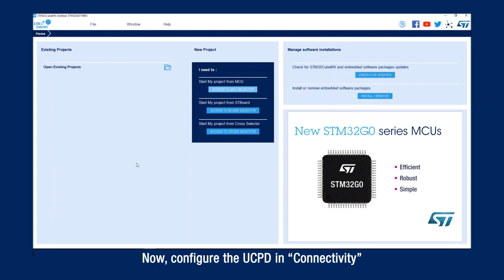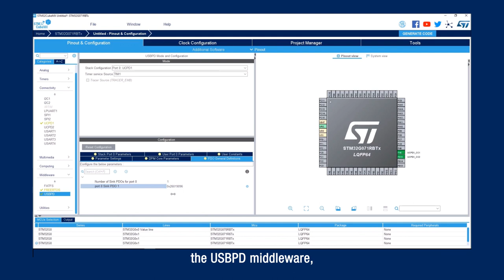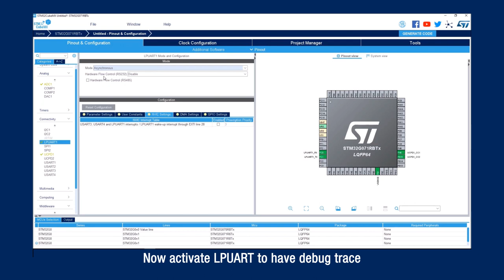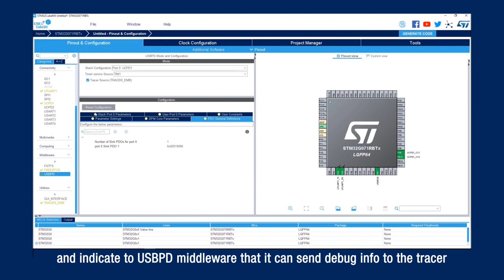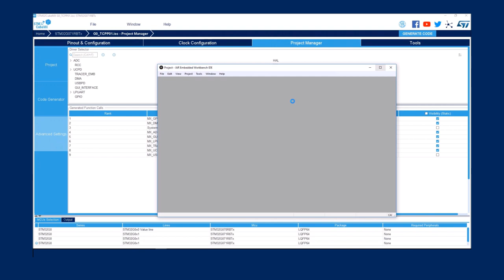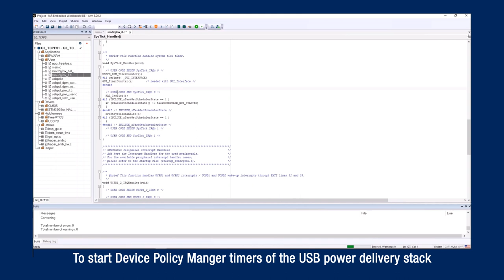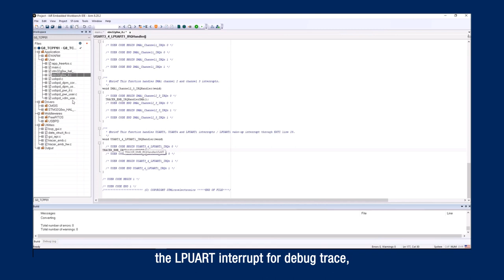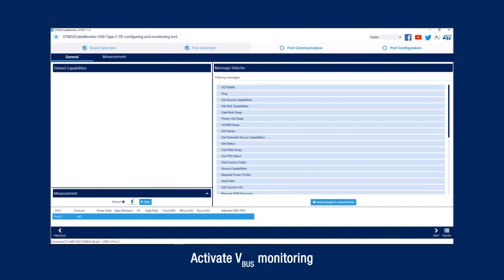STM32G0: Create a USB Power Delivery sink application in less than 10 minutes